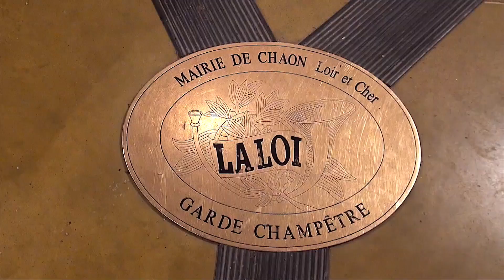Bande Annonce du Film "Le Procès d'Eugène Trousselapin"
Eugène Trousselapin réclame sa liberté après 20 ans de détention à la Maison du Braconnage (Chaon). L'avocat Benjamin Chausseron et le procureur François Viratelle se livrent une lutte verbale sans merci devant les yeux ébahis du juge Alain Guimpier. Quel sera le verdict ?